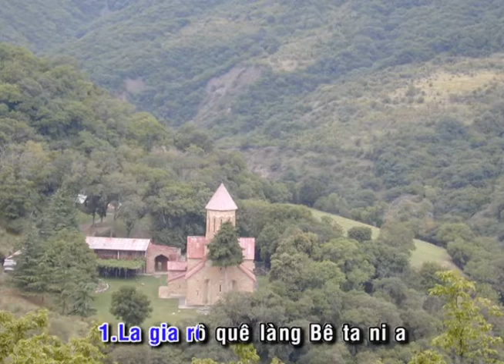LAGIARÔ SỐNG LẠI_MC 5A_KARAOKE_Lm. Mi Trầm